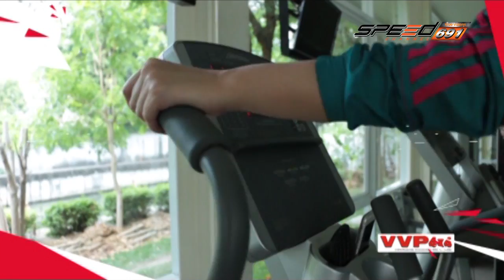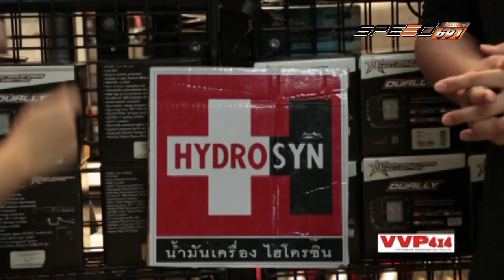Super Fast 28 06 2016 (1/3)